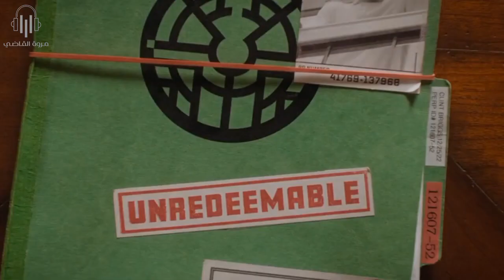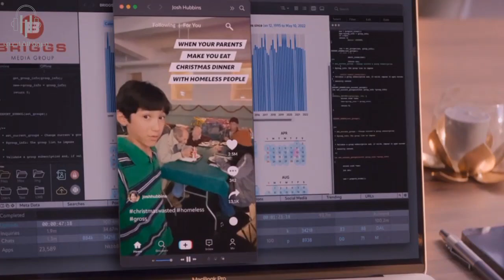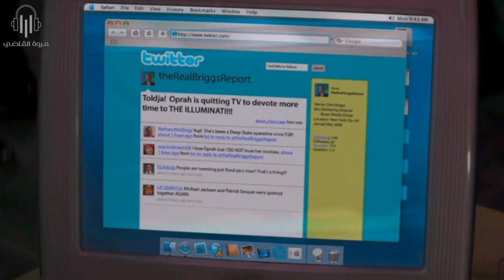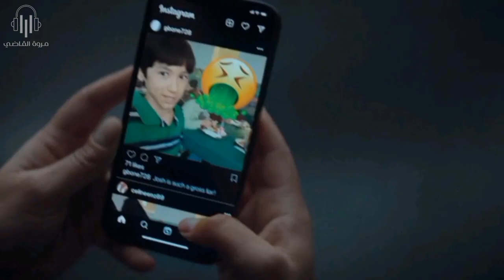بتروح اشباح الكريسماس كل سنه لشخص عشان تغيره لكن المره دى الشخص ده هو اللى بيغيرهم (ملخص Spirited)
ملخص فيلم Spirited